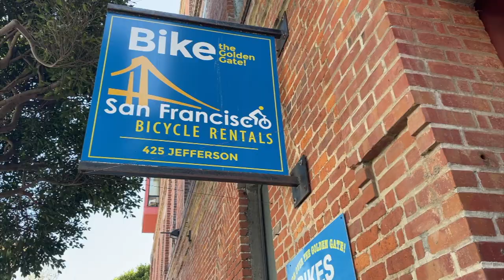San Francisco Bike Rentals